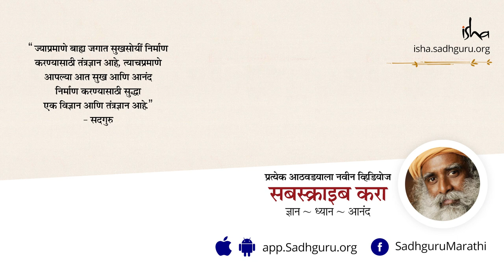आयुष्यात सर्वात महत्वाचं काय आहे? What is the Most Important thing in your life? - Sadhguru Marathi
घड्याळातील टिक टिक आपण सर्वांनी ऐकली आणि पाहिली आहे.  आणि लक्षपूर्वक पाहिलं तर आपलं जीवन सुद्धा टिक टिक करत क्षण प्रती क्षण निसटत जात आहे, आपण मृत्युच्या जवळ ओढले जात आहोत.  हि खरी वस्तुस्थिती असताना, जीवनात काय महत्वाचं आहे, आणि ते कसं हाताळावं सदगुरू याचं सुंदर वर्णन करत आहेत.